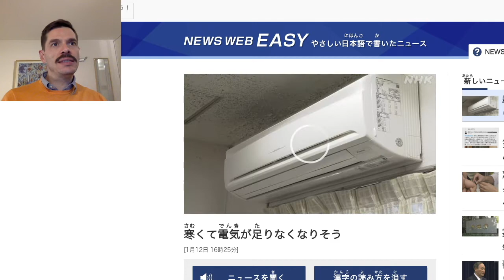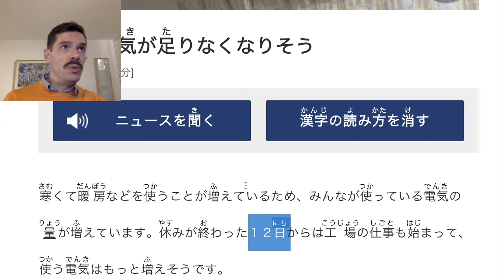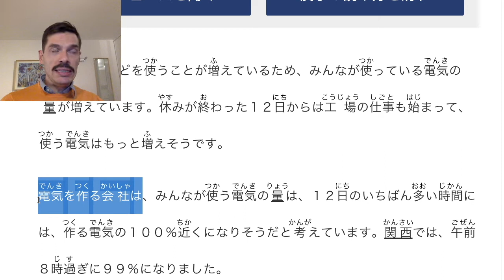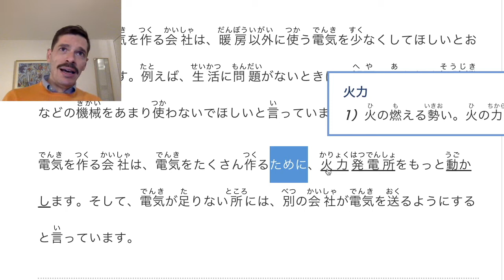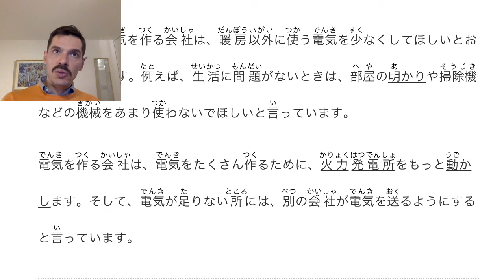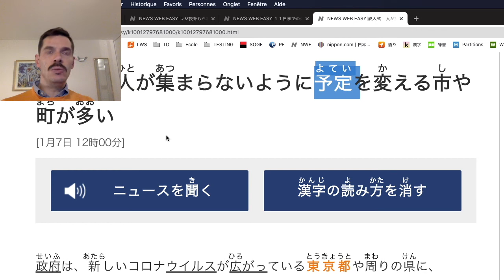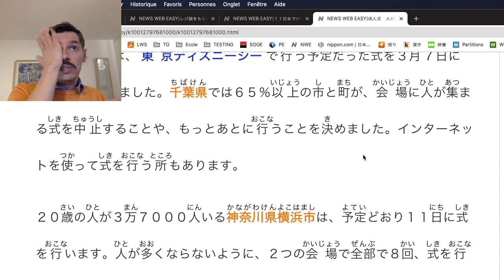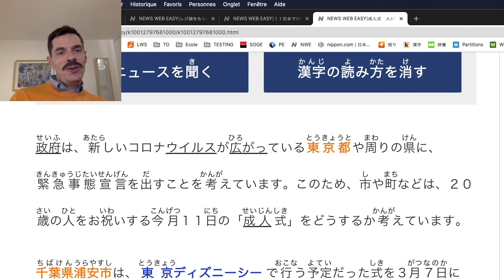Lecture et Cours de Japonais - News du 12 janvier 2021 - 日本語でのニュース ２０２１年１月１２日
On lit des news sur le site de la NHK News Web Easy, en détaillant la grammaire et le vocabulaire japonais utilisé.

Je ne suis pas partenaire de la NHK.